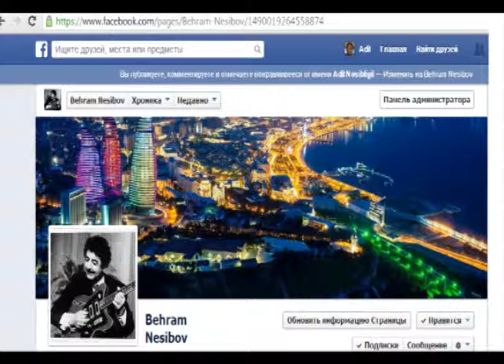Bəhram Nəsibov - Sən də həmdəm mən də həmdəm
Sən də həmdəm mən də həmdəm söz:Aslan Aslanov, musiqi:Bəhram Nəsibov